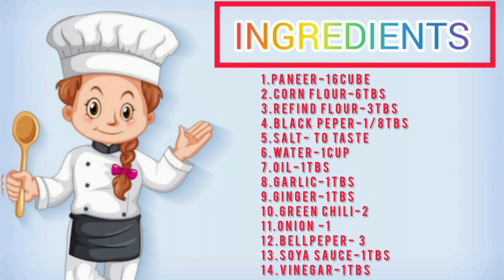Chilli Paneer Dry